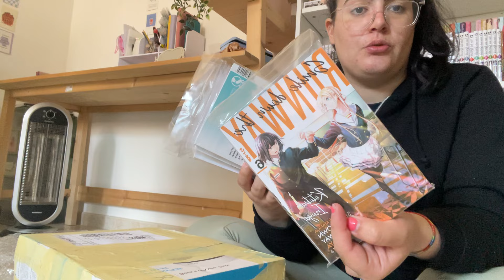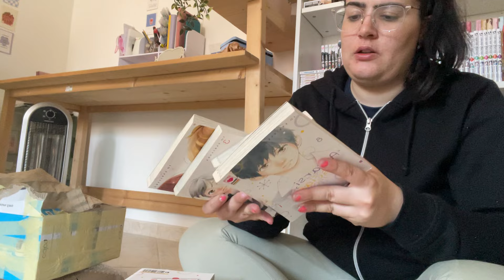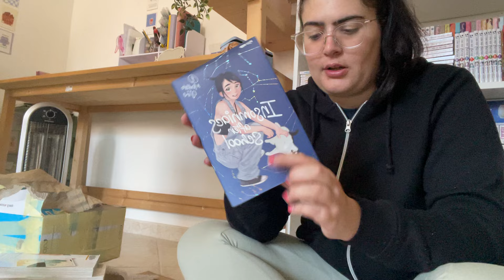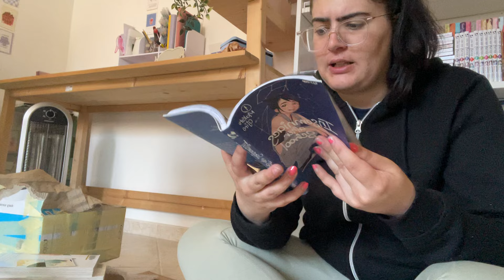Mini Acquisti MANGA Vinted 🤯